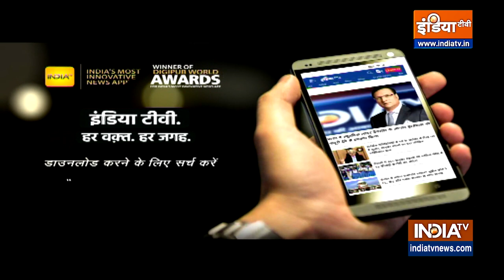Bihar Firing: Bihar के Hajipur में हुई Begusarai जैसी Firing, अबतक फरार हैं बाइक सवार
बेगूसराय के बाद अब हाजीपुर में सरेराह फायरिंग की खबर आ रही है. बताया जा रहा है कि हाजीपुर में बीच सड़क पर अपराधियों की ताबड़तोड़ फायरिंग हुई है. देर रात बेखौफ अपराधियों ने हाजीपुर शहर में ताबडतोड गोलियां चलायीं हैं. बीच सड़क पर फायरिंग करने के बाद अपराधी आऱाम से निकल गये. हालांकि इस फायरिंग में किसी के घायल होने की अब तक सूचना नहीं है. घटना के बाद मौके पर पहुंची पुलिस खाली खोखा तलाश रही है.